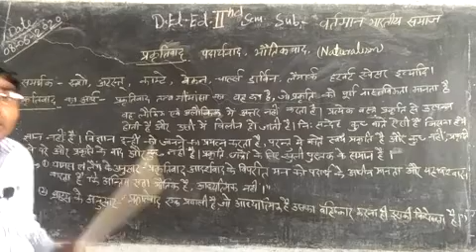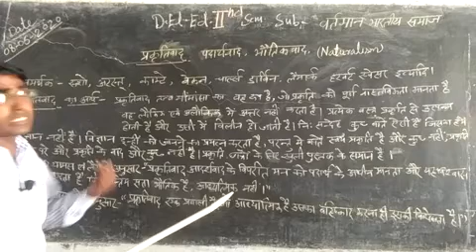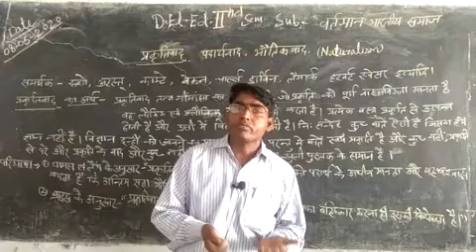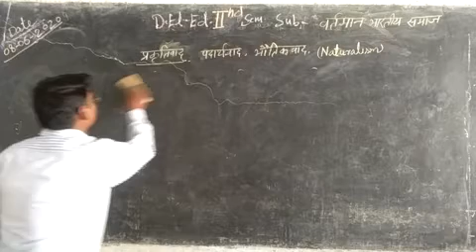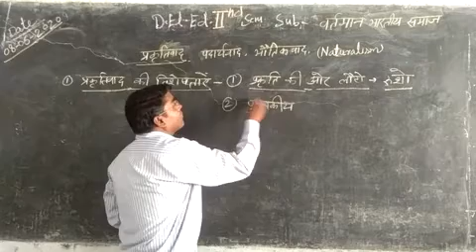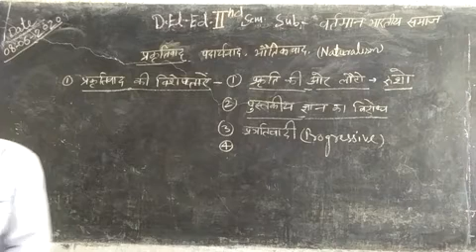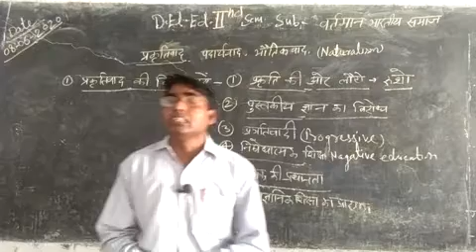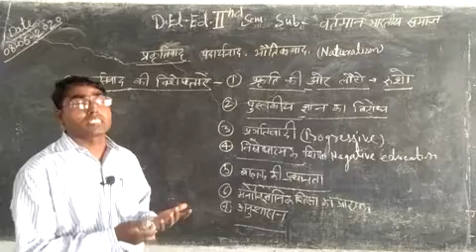वर्तमान भारतीय समाज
डी एल एड 2019 द्वितीय सेमेस्टर